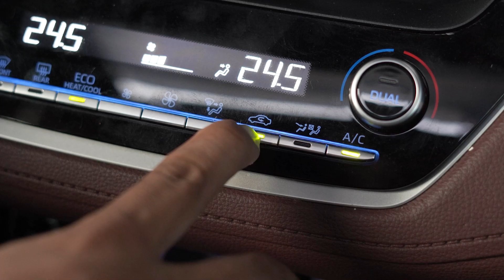Lý do nào khiến anh chủ lò độ loa lựa chọn máy lọc không khí Hàn Quốc IPURI AP1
Một sự lựa chọn hợp lý, đảm bảo sức khỏe với "IPURI AP-1"
♻ Mạnh mẽ và êm ái
♻ Làm sạch khoang xe trong chưa đầy 10 phút
♻ Đem đến không gian sạch và an toàn nhất cho chủ xe
Xin chân thành cảm ơn Mr. Phú Kim đã tin tưởng và lựa chọn Thương hiệu Máy lọc không khí ô tô bán chạy nhất tại Hàn Quốc IPURI được phân phối bởi 𝗠𝘀𝗽𝗼𝗿𝘁 !!!
📌 Anh em tham khảo các sản phẩm IPURI tại đây nhé
𝗠𝗦𝗣𝗢𝗥𝗧- 𝗦𝗮̉𝗻 𝗣𝗵𝗮̂̉𝗺 𝗖𝗼̂𝗻𝗴 𝗡𝗴𝗵𝗲̣̂ 𝗛𝗮̀𝗻 𝗤𝘂𝗼̂́𝗰
▪ Cửa hàng: 46E Trần Đình Xu, P. Cô Giang, Q.1, TP.HCM